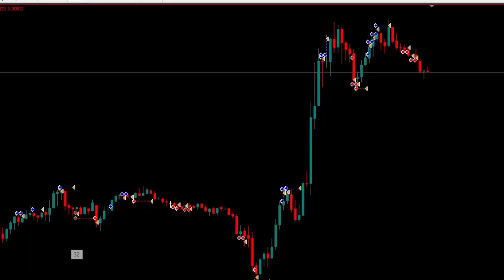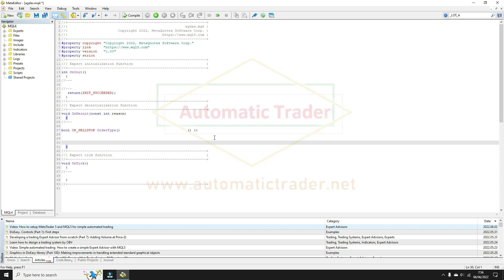Tips Sederhana setting METAEDITOR (Buat coding)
Terima Kasih ya sudah klik vidio ini

Tidak menerima jasa pembuatan EA atau edit EA
Tidak membuka kelas apapun
Tidak ada grup Tele atau WA

Lagi nyari broker forex yang mantap ?

Atau lagi nyari  VPS Forex yang handal ?